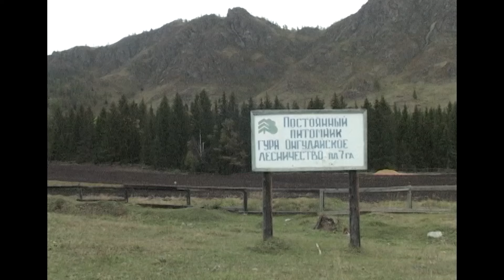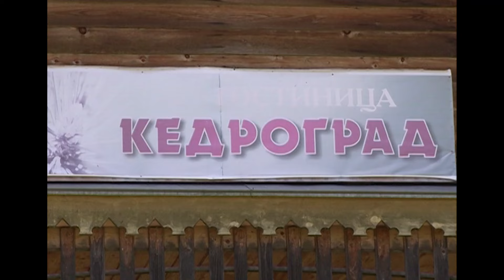Кедроград. Прерванная песня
Алтай. Кедры. Лесничество